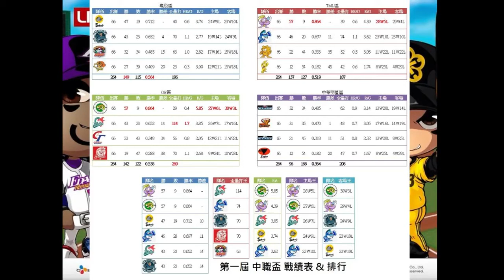BBO全民打棒球 第一屆CPBBOL中職聯盟 季後賽八強D組 明星紅vsTML勇士 G2